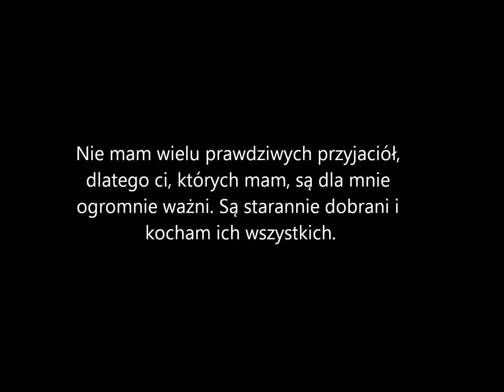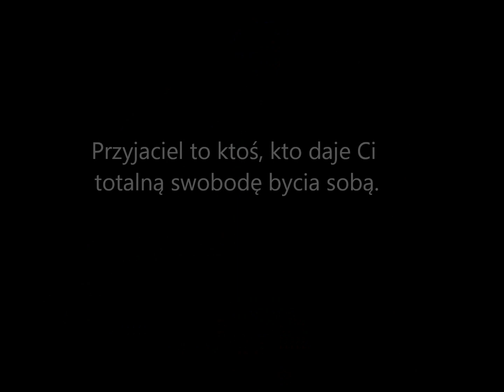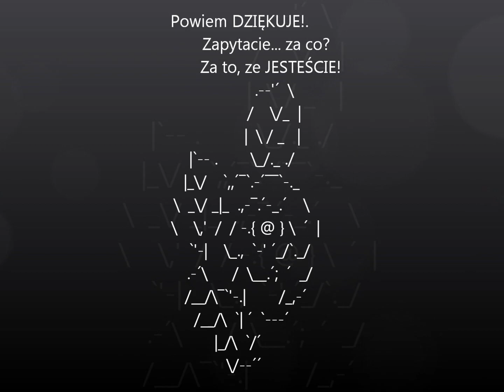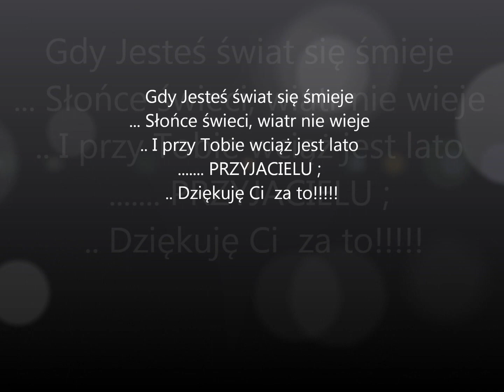Przyjaźń od Serca muaaa Dorotko i Kasieńko